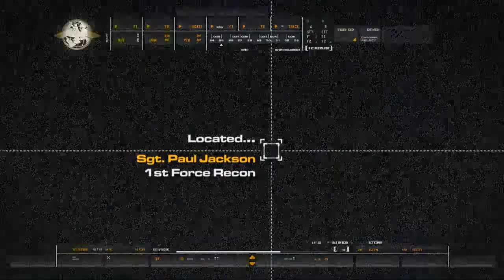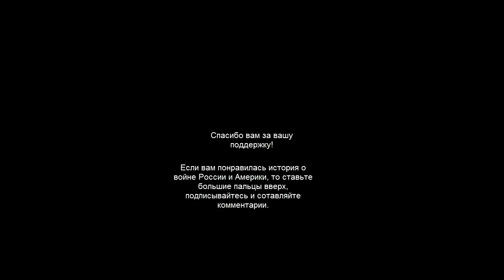Call Of Duty 4: Modern Warfare.Часть 1: Новичок "Соуп" Мактавиш.